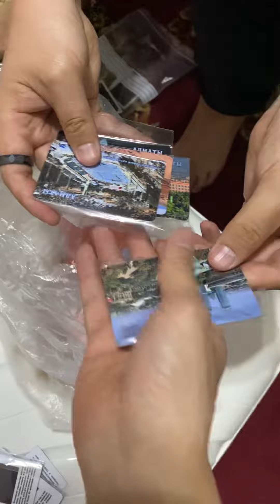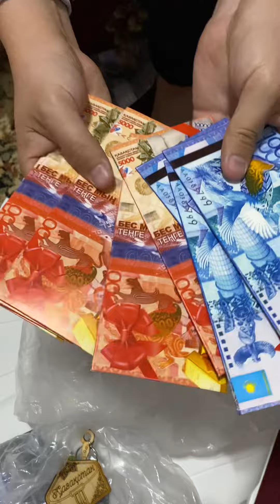Казахстан🇰🇿 гостиницы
Дома 10 лет не был